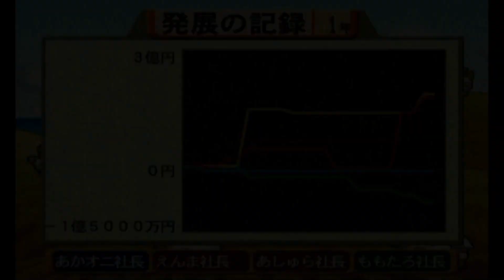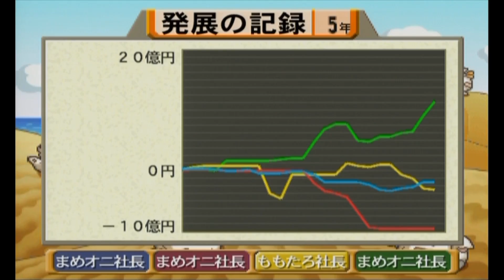Momotarō Dentetsu 11: Black Bombee Shutsugen! No Maki - This Board Game is BONKERS!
Suggest what game I should play in the comments below.